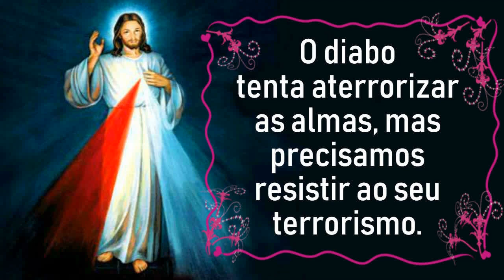DIÁRIO Santa Faustina # VIGÉSIMO SEGREDO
Aqui você acompanhará uma série de 25 videos que relata os 25 segredos que Jesus revelou a Santa Faustina para lutar contra o demônio.

ADQUIRA AGORA MESMO
O E-BOOK GRÁTIS em PDF
com os 25 Segredos que Jesus
revelou a Santa Faustina!

Em Cracóvia, no dia 2 de junho de 1938, o Senhor Jesus ditou a Santa Faustina  instruções que ela registrou em seu diário, que é um manual de mística na oração e na misericórdia divina. Este diário guarda as revelações de Cristo sobre o tema da luta espiritual e como proteger-se dos ataques do demônio, outras.

Jesus começou dizendo: ” Minha filha, quero instruir-te sobre a luta espiritual”.

VIGÉSIMO SEGREDO

Combate sempre com a profunda convicção de que eu estou contigo.

Jesus pede a Santa Faustina que lute com convicção.
Ela pode fazer isso porque Cristo a acompanha.
Nós, cristãos, somos chamados a lutar com convicção contra todas as táticas demoníacas.
O diabo tenta aterrorizar as almas, mas precisamos resistir ao seu terrorismo.
Invoque o Espírito Santo ao longo do dia.

                            🔔 SININHO 🔔

                       DAS NOTIFICAÇÕES!

Iluminai PAI

Os 25 segredos que Jesus revelou a Santa Faustina

Mateus 5,16